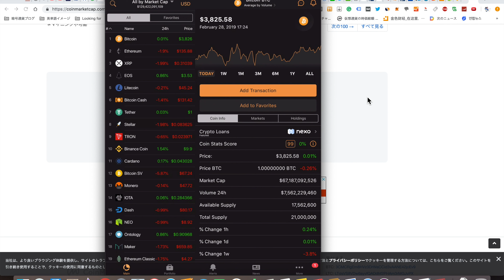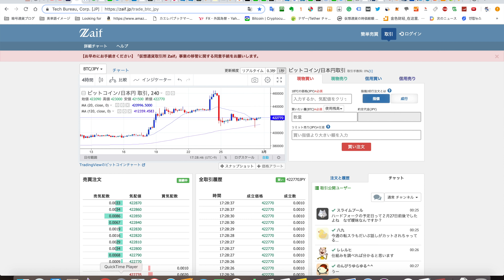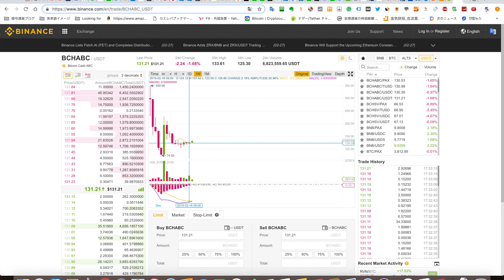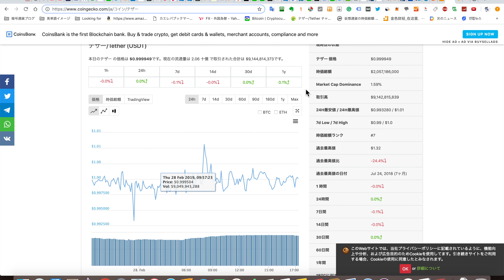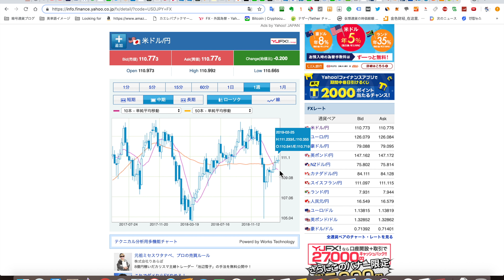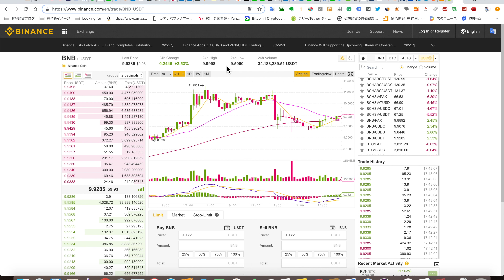2019/2/28 仮想通貨時価総額 14兆4000億 ドル110円後半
イーサのハードフォークでどう動きますかね？

ブロックチェーン関連プロジェクトに資金調達がちらほら出て
景気よさそうなんですが果たして？

ブログ

撮影機材

カメラ

ソニー SONY ビデオカメラ FDR-AX55 4K 64GB 光学20倍 ブラックテンプレ

マイク

三脚

パナソニック 標準三脚 VW-CT45

照明

ストロボに近い光量でポートレート可能 動画撮影ビデオライト NEEWER CN-160 LED 160球のLEDを搭載 - YouTube

鬼桃語り

英語ゲーム-鬼桃語り カテゴリーの記事一覧

英語物語

英語ゲーム- 英語物語 カテゴリーの記事一覧

テック 仮想通貨 世界のニュース

仮想通貨ニュース カテゴリーの記事一覧

仮想通貨 時価総額 上位10トークン ドル/円 相場考察

仮想通貨時価総額全体推移 カテゴリーの記事一覧

糖質制限関連ブログ

ローソンで糖質制限はこちら

ファミマで糖質制限はこちら

セブンイレブンで糖質制限はこちら

低糖質なチューハイはこちら

低糖質なつまみはこちら

低糖質なお菓子はこちら

からあげで糖質制限はこちら

ご飯の代わりにマンナンごはんで糖質制限はこちら

低糖工房はこちら

食卓便はこちら

低糖質なカップラーメンはこちら

ガジェットレビュー カテゴリーの記事一覧

Takeshi hattori 服部剛 の自己紹介

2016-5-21 服部剛→自己紹介をいたします